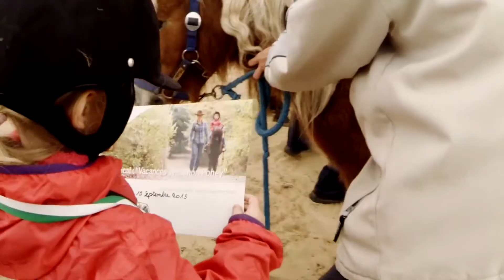Center Parcs: Ponycottages: Verzorg je eigen pony!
Center Parcs laat dromen werkelijkheid worden. Maak de ponydroom van je kids waar en boek nu je pony cottage in een van de parken.

Kijk vanaf jouw terras hoe je kids hun eigen pony verzorgen. Je verblijft met het hele gezin in een van de ponycattages waarbij je kids met één stap bij hun eigen pony zijn!

Daarnaast biedt een Pony Cottage reservatie vele extra voordelen:
 Een eigen pony
 Een officiële verwelkoming en kennismaking met de pony
 Een Pony Paspoort, met uitleg over de pony en programma
 Een (leen)ponykist met pony-verzorgingsproducten
 Een oefenrit in de rijbak
 Verzorg je pony, versier zijn manen met strikjes en vlechtjes
 Een ritje door het park
 Een leuk afscheidscadeautje